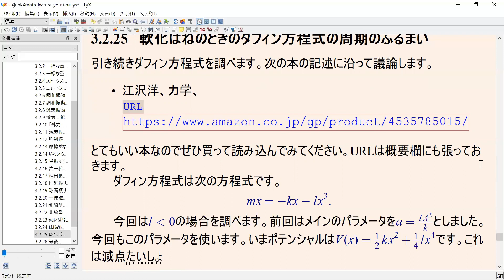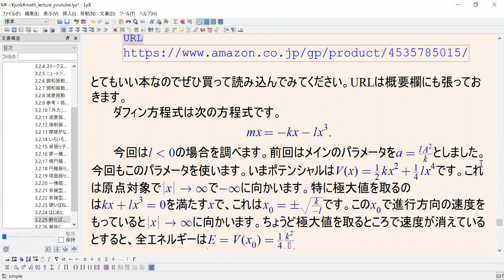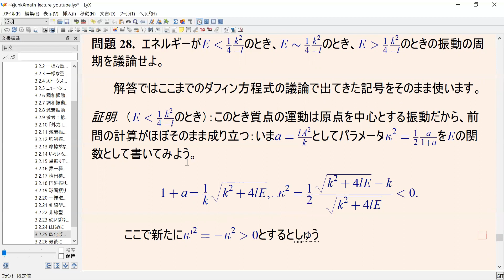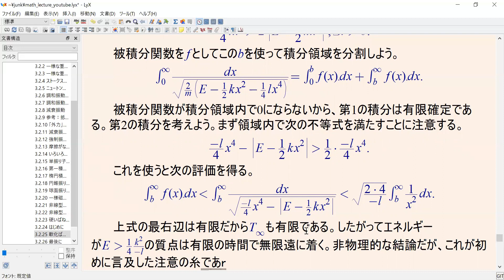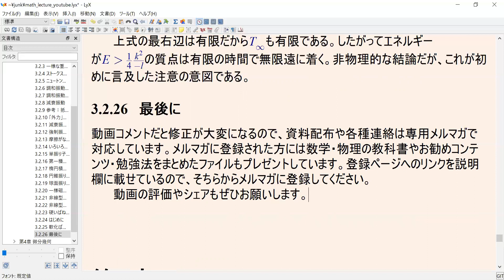応用数学ノート 力学 軟化ばねのダフィン方程式の周期 現代数学探険隊 よくわからない数学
動画コメントだと修正が大変になるので,
この動画で使っているファイルの配布などは専用メルマガで対応しています.
メルマガに登録された方には数学・物理の教科書やお勧めコンテンツ・勉強法をまとめたファイルもプレゼントしています.
ぜひメルマガやチャンネルにも登録してください.

無料・有料含めていろいろな講座を作り,
必要があれば次のページからお好みの講座を受講してみてください.

- [中高数学から大学レベルの数学・物理に関する無料通信講座]